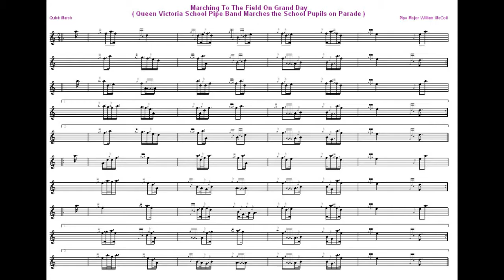Marching To The Field On Grand Day 2/4 Q.M.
2/4 Quick March

Piope Band Marching the School down to the Field for the School Grand Day. The School brreaks up for Holidays after the Parade.